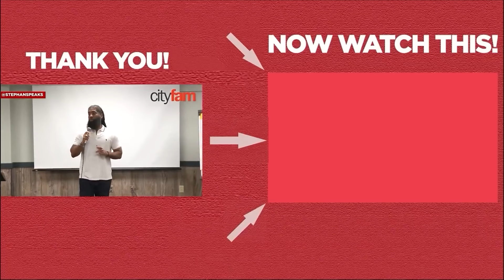Does HE See You As WIFE MATERIAL?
Does HE See You As WIFE MATERIAL?- As a certified life coach, relationship coach, and dating coach, I want to make dating and relationships easier for you. I pray you find this video helpful, and that you will receive the man who is truly best for you.

If you are asking any of the following questions or searching for:
-   Online dating
-   Relationship coach
-   Relationship advice
-   Life coach
-   Relationship expert
-   How men think
-   Dating coach
-   Understand men
-   Communicate with men
-   Dating advice